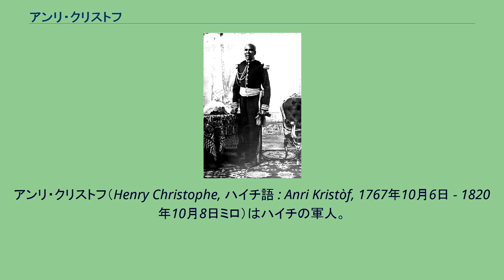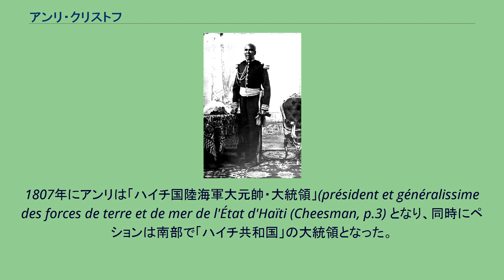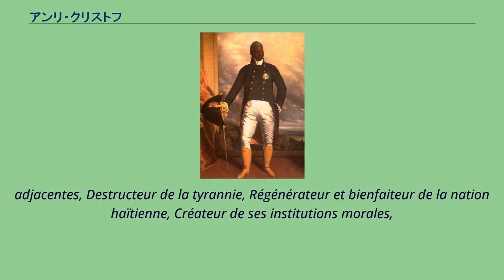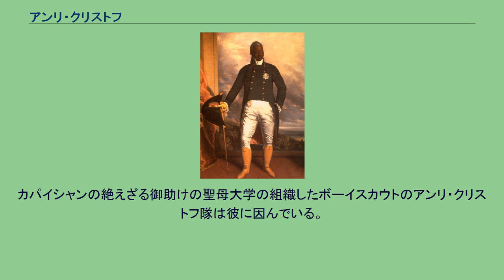アンリ・クリストフ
ハイチ・グールド紙幣の人物
アンリ・クリストフ（Henry Christophe, ハイチ語 : Anri Kristòf, 1767年10月6日 - 1820年10月8日ミロ）はハイチの軍人。
1807年2月17日ハイチ国（北ハイチ）の大統領となり、1811年3月26日ハイチ王国国王即位を宣言した。
1820年10月8日に自殺した。
ハイチの100グールド紙幣に肖像が使用されている。
英領西インドのグレナダのフランス人が所有する農園の黒人奴隷の両親の元に生まれた（セントキッツなどの生まれとする説もある）クリストフは奴隷としてサン＝ドマングに連れて来られた。
彼はホテルのレストランで働き、後に自由を得たと言われている。
1779年のアメリカ独立戦争時に彼は恐らくフランス軍のサン＝ドマング義勇猟兵隊（Chasseurs-Volontaires de Saint-Domingue, サバンナ包囲戦で有色人＝フランス領における黒人系から編制された連隊）に鼓手として同行した。
サバンナにはこの部隊を讃える記念碑がある。
クリストフは1791年のハイチ革命で有名となり、1802年には将軍の階級にまで昇任した。
1806年には皇帝となったジャン＝ジャック・デサリーヌに対するクーデターに参加し北ハイチを支配下に置いた。
主要なライバルはクーデタ首謀者のアレクサンドル・ペションだった。
ペションは共和制を擁護して、国の南部を支配した。
1807年にアンリは「ハイチ国陸海軍大元帥・大統領」(président et généralissime des forces de terre et de mer de l'État d'Haïti (Cheesman, p.3) となり、同時にペションは南部で「ハイチ共和国」の大統領となった。
1811年アンリは北ハイチをハイチ王国とし、自らを王と宣言した。
1811年4月1日の命令が、彼の完全な称号を伝えた。
Henry, par la grâce de Dieu et la Loi constitutionelle de l'État Roi d'Haïti, Souverain des Îles de la Tortue, Gonâve, et autres îles
adjacentes, Destructeur de la tyrannie, Régénérateur et bienfaiteur de la nation haïtienne, Créateur de ses institutions morales,
politiques et guerrières, Premier monarque couronné du Nouveau-Monde, Défenseur de la foi, Fondateur de l'ordre royal et militaire de Saint-Henry (Cheesman, p.18) 彼の唯一生き残った息子ジャック＝ヴィクトル・アンリはハイチ皇太子の称号とともに後継者とされた。
アンリは英語が母語であったといわれ、フランス語で書かれた文書でも王の名は英語式に "Henry" と綴られた。
アンリ1世はフランスの再侵攻を恐れ、また自らのために6つの城、8つの宮殿を建て（最大のものがシタデル・ラフェリエール）、まだもう1つ建てようという思惑であった。
王としての彼の最初の行為のうちの1つは、ハイチ貴族（4人の王子、7人の公爵、22人の伯爵、40人の男爵と14人の「騎士」）を立てたことだった。
彼は紋章を新しく気高いものにするために紋章院を設立した。
9年後の彼の君主制の終わりまでに、当初87人の貴族は134人まで増大した。
(Cheesman p.10) ハイチの大統領、ピエール・ノール・アレクシ。
アンリ1世の孫に当たる。
教育を進め法制度（アンリ法典）を導入した努力にかかわらず、アンリ王は独裁的な君主として嫌われ、南部との恒常的な紛争にも苦しんだ。
彼の統治の末期には市民感情は封建的な政策や国の開発政策に鋭く反対した。
病気と虚弱により53歳の時にアンリはクーデタを恐れ、銃により銀の弾丸で自殺することを選んだ。
彼はシタデル・ラフェリエール内に葬られた。
ピエール・ノール・アレクシ（1902年 - 1908年のハイチ大統領）は彼の孫である。
アンリ1世はアレホ・カルペンティエルの『...